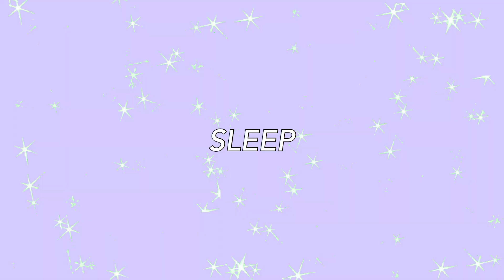My Weekly Curly Hair Routine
I do this every single week to ensure my hair is constantly moisturized and defined. I will be using their Strong Ends Honey Infused Hair products!

P R O D U C T S  U S E D:
Biocare Labs Strong Ends Honey Infused Shampoo
Biocare Labs Strong Ends Honey Infused Reconstructor
Biocare Labs Strong Ends Honey Infused Styling Lotion
Biocare Labs Strong Ends Honey Infused Styling Gel
Biocare Labs Strong Ends Honey Infused Cream

hey, if you are new to my channel my name is becka! i post hair videos, beauty videos and sometimes vlogs! if you’d like to see more definitely subscribe to my channel ♡